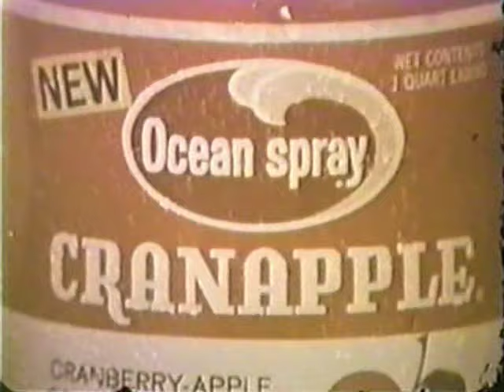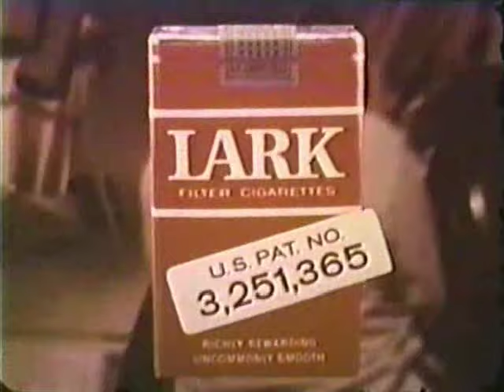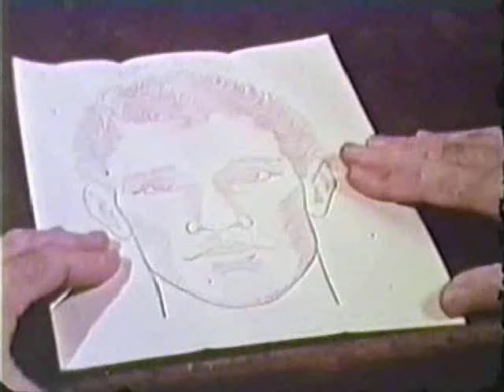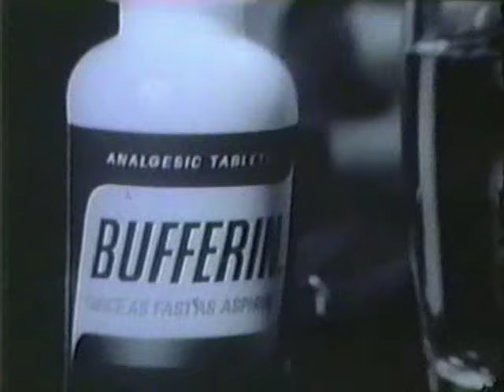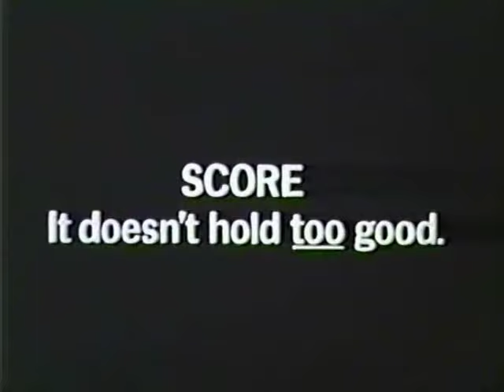NYPD - Fast Gun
An episode of the old ABC-TV detective show.Not to be confused with NYPD Blue.Starring Jack Warden,Robert Hooks,and Frank Converse.Included are sponsor ads for Ocean Spray Cranapple Juice,Lark Cigarettes,Bufferin,and Score Hair Cream.This episode ran in September 1967.